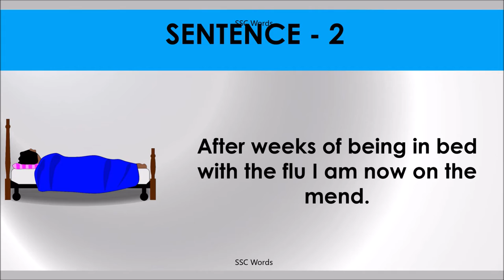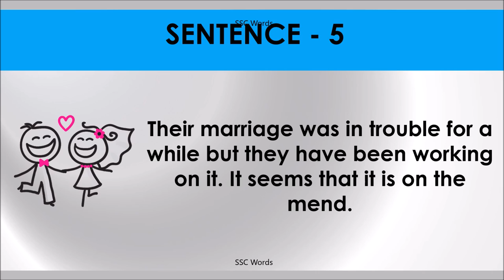ON THE MEND Idiom 289 # Meaning and five sentences # SSC Words